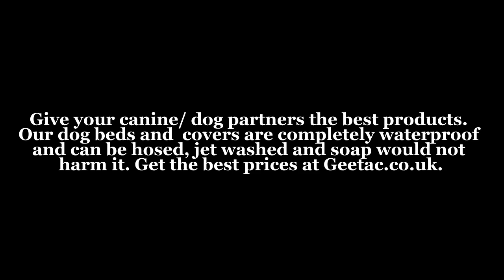Water Proof Dog Beds and Covers | geetac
Give your canine/ dog partners the best products. Our dog beds and  covers are completely waterproof and can be hosed, jet washed and soap would not harm it. Get the best prices at Geetac.co.uk.